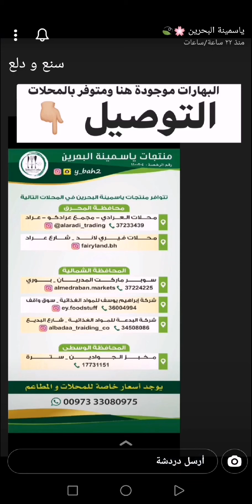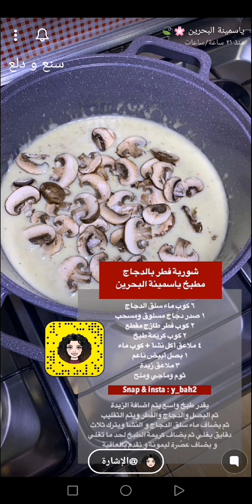شوربة الفطر بالدجاج 🥣😋 تتفوق على شوربة المطاعم 👌✨ ياسمينة البحرين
شوربة الفطر بالدجاج 🥣

* المقادير //
1 صحن صدور دجاج مسلوق

 6 اكواب من ماء سلق الدجاج
2 كوب فطر طازج مقطع
2 كوب كريمة طبخ
4 ملاعق كبيرة نشا
كوب ماء
1 بصل ابيض مقطع ناعم
3 ملاعق زبدة
ثوم
مكعب ماجي
ملح
ليمون

* الطريقة //
بقدر طبخ واسع نضيف الزبدة ثم البصل ثم الدجاج والفطر ونقلبهم جيدا ثم نضيف ماء سلق الدجاج والنشاء ونتركهم 3 دقائق يغلون ثم نضيف كريمة الطبخ ونتركه حتى تغلي ونطفي النار ثم نضيف عصرة ليمون .
تقدم بالعافية 💖